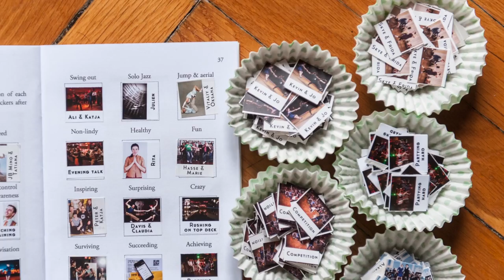Lindy Shock 2013 - Highlight Reel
Lindy Shock takes place in Budapest. Go to LindyShock.com for more information.

Video by LindyHopVideo.com

NOTE from the musicians: The track was recorded live during Lindy Shock 2013. It is an amazing song to dance to and we are really proud of our band! However this is the first concert of the band with very limited rehearsal possibilities. So there are some technical imperfections due to these limitations and does not show (yet) the full potential of the artists involved.